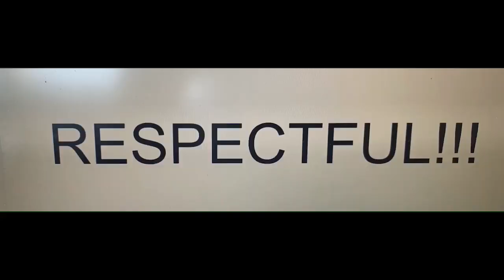The Morning Show With Mr. Pacchioni, 6-16-2020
It's a Terrific Tuesday!